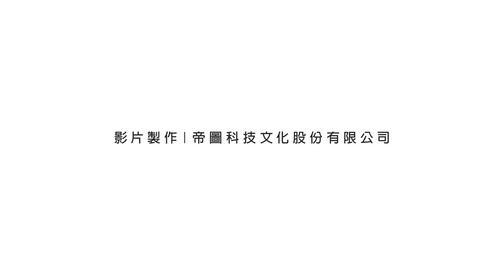文化風向球 林麗珍篇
藝術不是聯考，應把時間留給創作者

對舞蹈創作者而言，每一次演出都需要時間醞釀，從劇本構思到舞者動作的培養，都投入無數的心血，創作時間也都不同。風向球專訪「無垢舞蹈劇場」藝術總監林麗珍，談她的創作美學，以及表演藝術工作所需要的空間與時間。

無垢舞蹈劇場成立於1995年，二十多年來醞釀出世界著名舞蹈劇作《醮》、《花神祭》與《觀》，新作《潮》於今年3月推出，林麗珍減少多餘的點綴，以簡潔的舞蹈傳達感情，她也將這樣的美學融入生活。

她比喻，人們過度追求效益，反而造成經濟美感的扭曲：「他可以吃下很多東西，把身體撐壞了，認為這樣才符合經濟效益。」而經濟是以最少的事物達到最大的效果，進而推動對周遭人事物的關心。

目前演藝團體的補助以一年一期為主，為了申請補助，演藝單位經常要頻繁地構思新作，導致好的創作無法被延續，也有能量被消耗的隱憂。

林麗珍：「時間是要留給創作者的，需尊重每個人特質的不同，而不是把藝術變成聯考。有些人需要十年來完成作品、有些人快則一年，兩者沒有是非的問題。規定一年推出一齣戲，評選這些人進行演出時，有提供他們合適的演出空間嗎？…有沒有好好計算過，這些人每年一次的演出，會對他們造成多大的傷害？」

她也提議，應該以青年、壯年、老年三階段組成的金字塔型結構區分表演藝術創作者。青年期活力十足，能快速地組合創作；到中年時沉澱下來，思考每個動作的意義並尋找身體語彙，速度開始下降。而最後一個階段則是生命精華的創作期，往往得花費七至十年構築創作，希望能因應創作者在不同階段的變化，讓他們有時間推出精彩的創作。